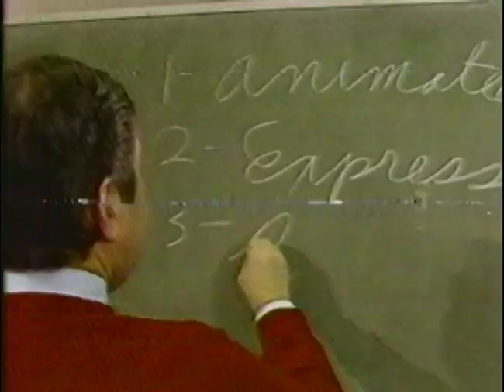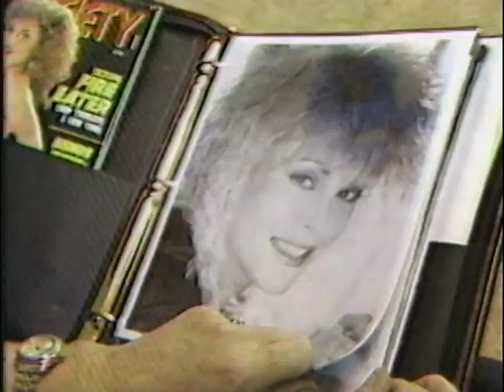Suze Randall: Eye On LA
An 80s throwback to a popular show that featured my mom Suze-- if you blink you might miss the quick little moment at 1:09 of her with 8 year old me!